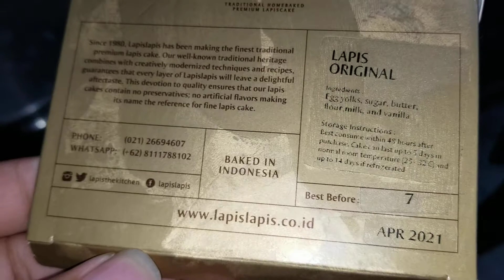Lapis Legit - 7 April 2021